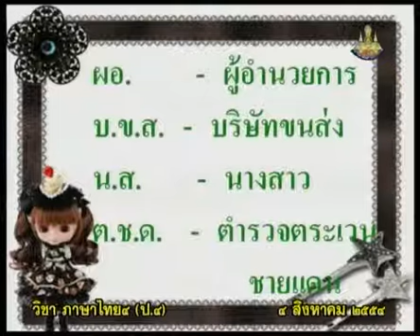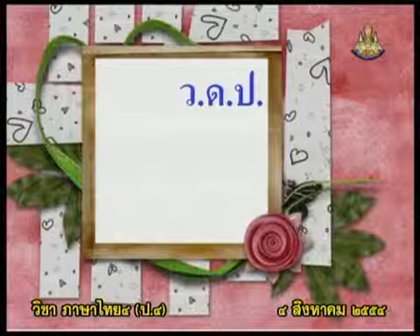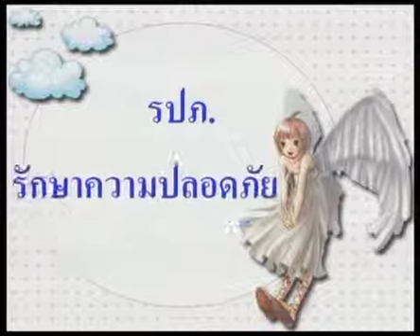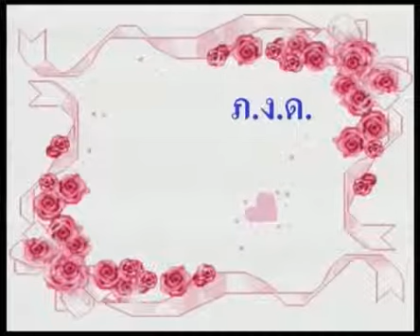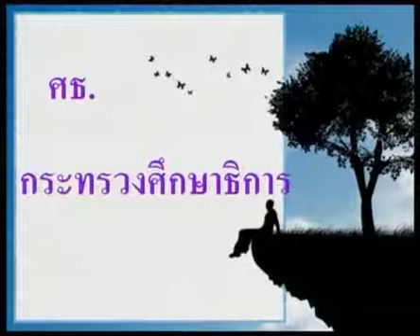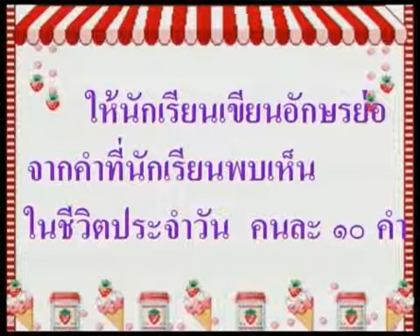245 540804 P4tha D ภาษาไทยป 4